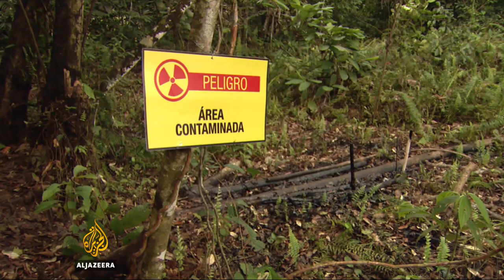Ecuador’s indigenous hope for a better president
When President Rafael Correa came to power in Ecuador, he promised to address the concerns of the country's large and diverse indigenous community.

But there are claims he has failed to deliver on his promises.

Al Jazeera’s Daniel Schweimler reports from Zumbahua in Ecudaor.